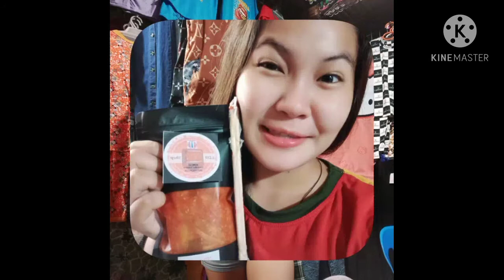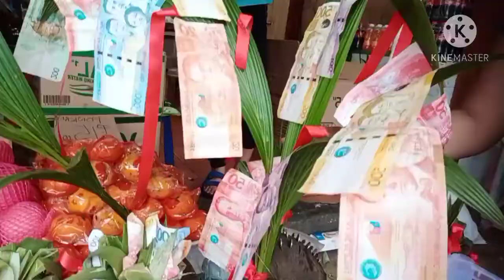FRUIT DISPLAY FOR NEW YEAR CELEBRATION 2021 BY PAKMOMO TV VLOG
Newyear celebration party2021
Fruit Design for New Year
Swerte sa 2021